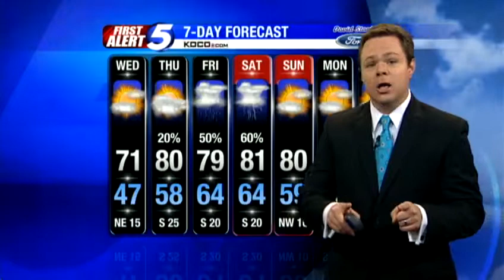Tuesday night forecast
KOCO meteorologist Rusty McCranie has your Oklahoma weather update for Tuesday night.